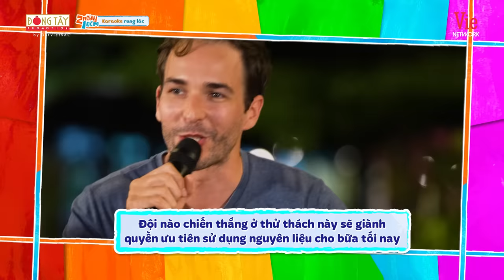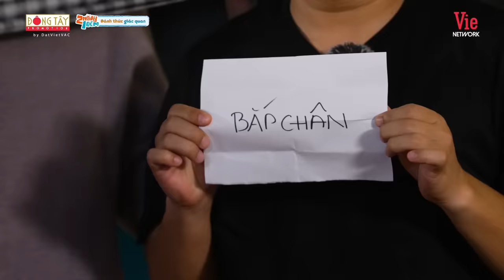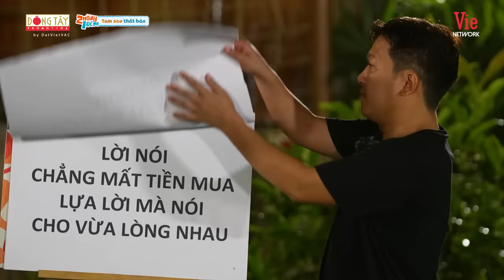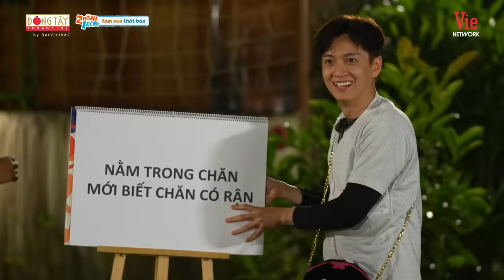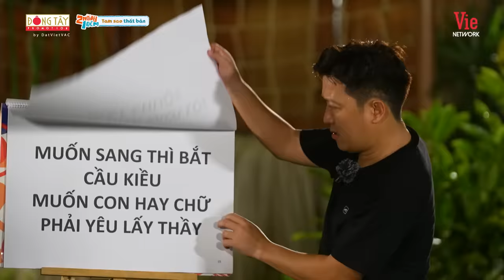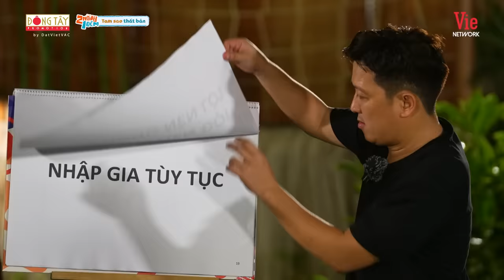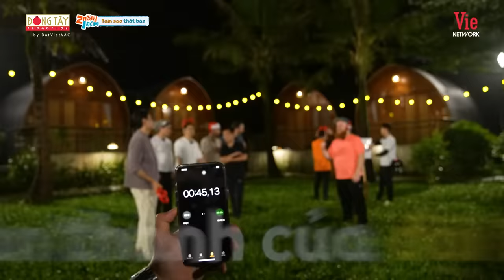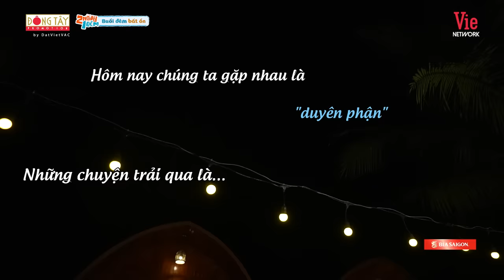2 Ngày 1 Đêm Việt Nam | Tập 22: Cris Phan nắm tóc Dương Lâm "đánh ghen", HIEUTHUHAI lắc hông cực dẻo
2 Ngày 1 Đêm Việt Nam | Tập 22: Cris Phan nắm tóc Dương Lâm "đánh ghen", HIEUTHUHAI lắc hông cực dẻo

💥Hành trình tại Quảng Bình tiếp tục với những thử thách vô cùng thú vị
🎅Cùng đón Giáng sinh với những món ăn đặc biệt thơm ngon do chính tay các chàng trai 2N1Đ chế biến nhé cả nhà!

⛺ 2 Ngày 1 Đêm là một chương trình truyền hình thực tế, nơi các nghệ sĩ có những chuyến đi đến nhiều vùng miền khác nhau khắp cả nước. Các thành viên phải hoàn thành nhiều nhiệm vụ và thử thách khác nhau để nhận những phần thưởng hay hình phạt thú vị.

📺 Đón xem 2 NGÀY 1 ĐÊM vào lúc 20H30 Chủ Nhật hàng tuần trên HTV7 và phát lại trên kênh   @dongtaypromotionofficial
​ 🎬 Xem thêm Hậu trường siêu lầy lội của 2 Ngày 1 Đêm trên kênh @2NGAY1DEM